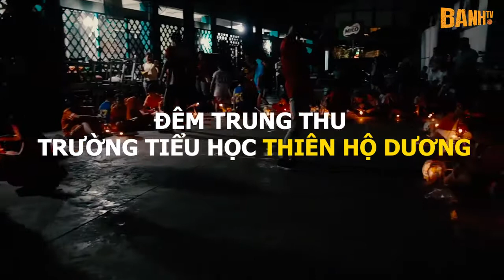STORIES ll TRUNG THU 2019 ll TRƯỜNG TIỂU HỌC THIÊN HỘ DƯƠNG - QUẬN 10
𝗕𝗮𝗻𝗵𝘁𝘃 || TRUNG THU 2019 l Trường tiểu học Thiên Hộ Dương - Quận 10
🏆Theo dõi BANHtv trên: